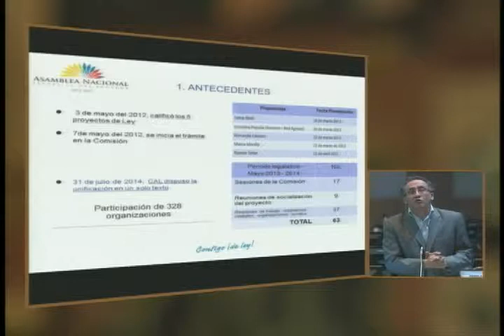SESIÓN 311 INTERVENCIÓN ASAMBLEÍSTA MIGUEL CARVAJAL